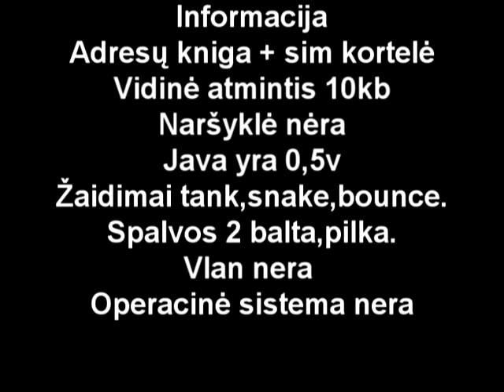Prikolas projektas ismanusis telefonas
NOKIA 6081 MOBILUSIS :D